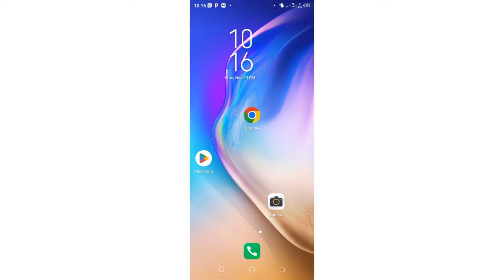How To Download GB WhatsApp V17.55 - 1 Minute Guide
How to Download GB WhatsApp Gb WhatsApp Kaise Download Kare| gb WhatsApp download Kaise Kare latest

How to download GB WhatsApp Kaise kare 2023
Your queries-
1. Gb WhatsApp update kaise Kare
2. How to update gb WhatsApp
3. Gb WhatsApp update
4. Gb WhatsApp download kaise kare 2023
5. Gb WhatsApp kaise download kare
6. Gb WhatsApp
7. Gb WhatsApp update kaise karen
8. Gb WhatsApp kaise download kare 2023
9. Gb WhatsApp download link
10. How to download gb WhatsApp latest version
11. How to download gb WhatsApp
12. Gb WhatsApp download
13. Original gb WhatsApp kaise download kare
14. Gb WhatsApp pro new update original
15. Gb WhatsApp pro v. 17.55 update kaise kare
16. Gb WhatsApp pro v. 17.52 update kaise kare
17. Gb WhatsApp pro v. 17.42 update kaise kare
18. Gb WhatsApp pro v. 17.40 update kaise kare
19. Gb WhatsApp Update problem
20. Gb WhatsApp Out of date
21. Gb WhatsApp new update
Hello friends in this video I have shown you how to download GB WhatsApp- GB WhatsApp update kaise kare settings, incase your GB WhatsApp is out of date